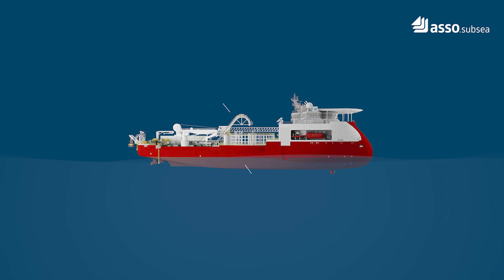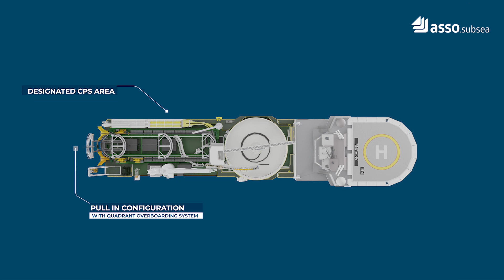Inside Look: CLV Ariadne Upgrade - Phase 2 Success and Winter Challenges!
Join us as we unveil the remarkable journey of AssoTeam and our Cable Laying Vessel Ariadne! Phase 2 of the Ariadne conversion project was completed a few months ago, featuring a 5000 Tons carousel above deck, a 1500 Tons carousel below deck, and a cutting-edge cable laying spread.

🔎 Watch as Ariadne braves the harsh conditions of the North Sea throughout the winter season, proving its mettle as one of the most capable and effective Cable Laying Vessels in the market.

Don't miss this exclusive glimpse into the world of offshore excellence and vessel transformation! 🔧

✨ Congratulations to all the parties involved in this amazing project!